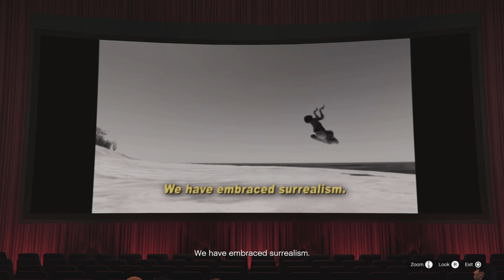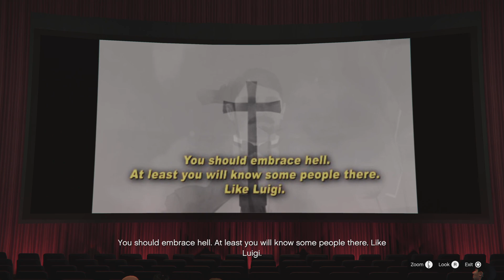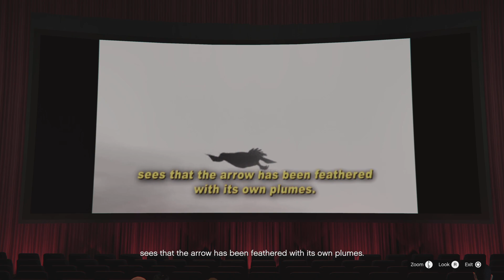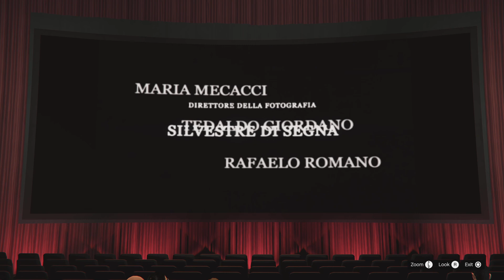Hangout with Michael (movie, tennis, darts)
darts is fun no matter the game